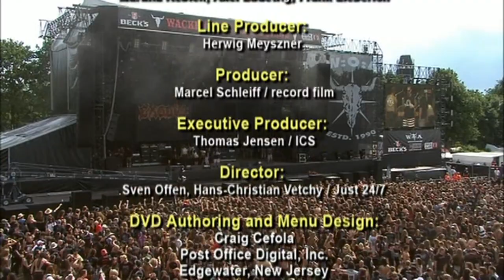Exodus – Shovel Headed Tour Machine Wacken 2010